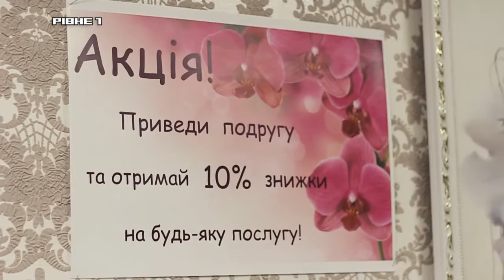Рівне активне. Створюємо манікюр в Nail Studio